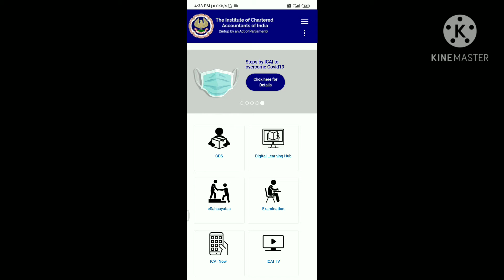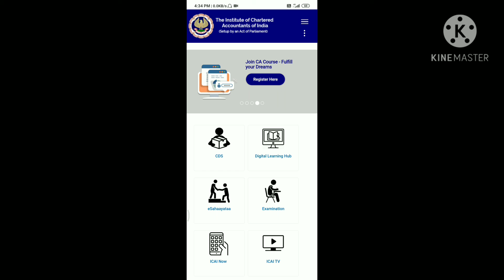CA Inter November 2020 Exam Result Date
hello,